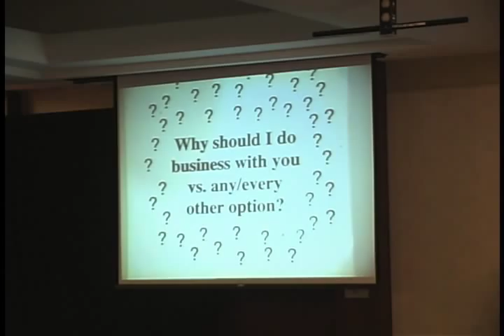#1 Important Question for Business Owner Revealed by Dan Kennedy | Magnetic Marketing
We want to GIFT You Over $19,997 worth of hard-hitting, NO B.S. Marketing Material...FOR FREE! All you have to do is say, "MAYBE!" now!